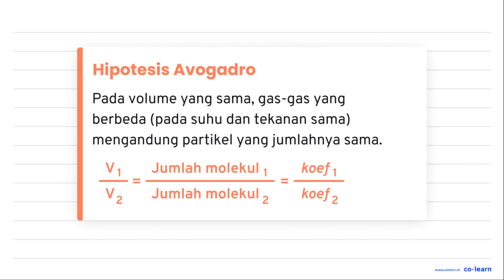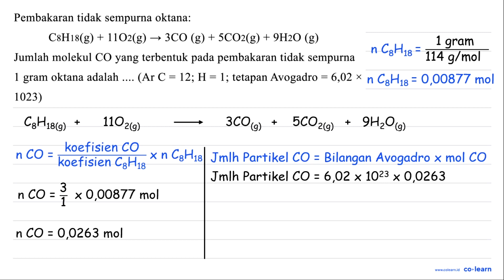Pembakaran tidak sempurna oktana: CsHis(g) + 1102(g) 3C0 (g) + 5C02(g) + 9H2O (g) Jumlah molekul ...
Pembakaran tidak sempurna oktana: CsHis(g) + 1102(g) 3C0 (g) + 5C02(g) + 9H2O (g) Jumlah molekul CO yang terbentuk pada pembakaran tidak sempurna oktana adalah (Ar C = 12; H= 1; tetapan Avogadro 6,02 1 gram X 1023) 5,28 X 1021 b. 1,58 x 1022 2,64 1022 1. C. d. 4,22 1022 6,45 1022 X e. X

Topik atau Materi: Perhitungan Kimia dalam Suatu Persamaan Reaksi - Hukum-Hukum Dasar Kimia dan Stoikiometri - Kimia Fisik dan Analisis - Kimia Kelas 10 SMA -

00:00 : Bedah Soal
01:00 : Konsep, rumus dan pengertian Perhitungan Kimia dalam Suatu Persamaan Reaksi
01:18 : Langkah penyelesaian soal
00:26 : Jawaban akhir
00:56 : Penutup